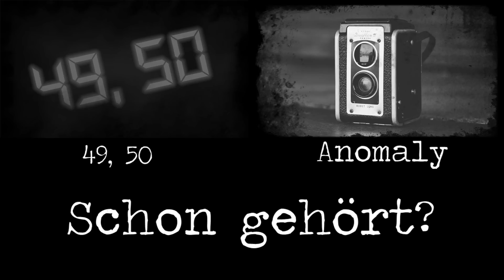Recycling | Creepypasta German / Deutsch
"Während Danielle am heranwachsen war, wussten Ron und ich, dass sie von Depressionen geplagt wurde."

•geschrieben von: Max Aaron
•übersetzt von: YaviGin

►Gastsprecher
• Ron - Ver-Toni